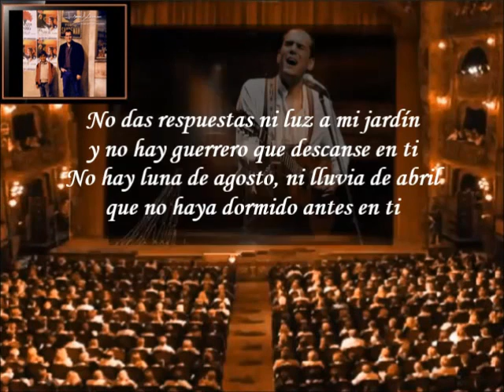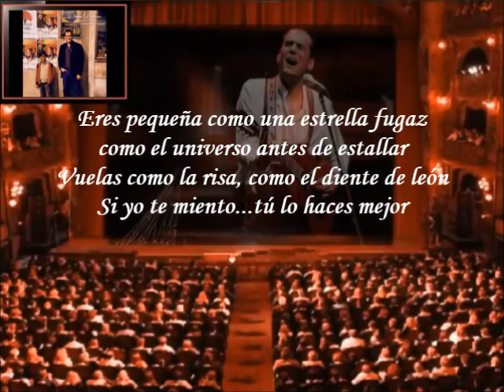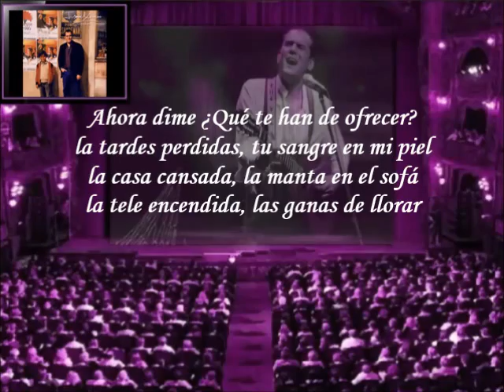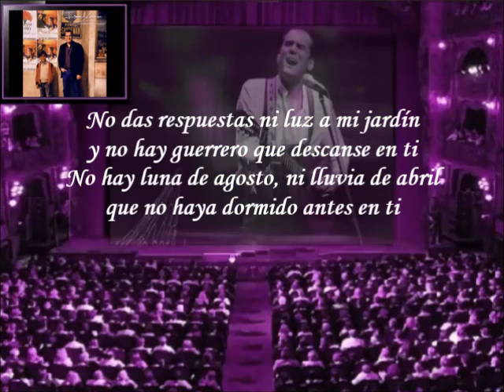Ismael Serrano - Eres (Letra)